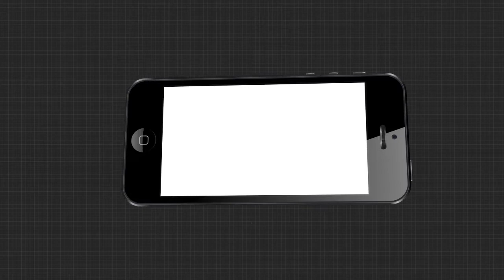ଫିକା ପଡିଛି ପହିଲି ରଜ